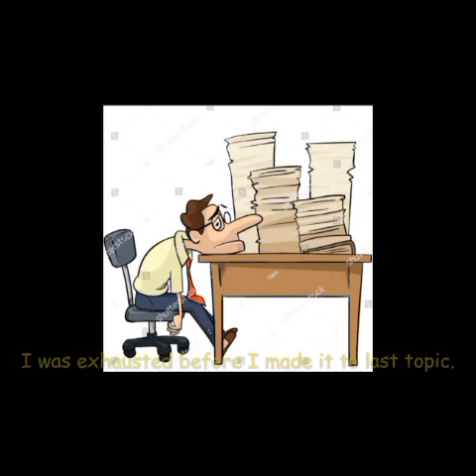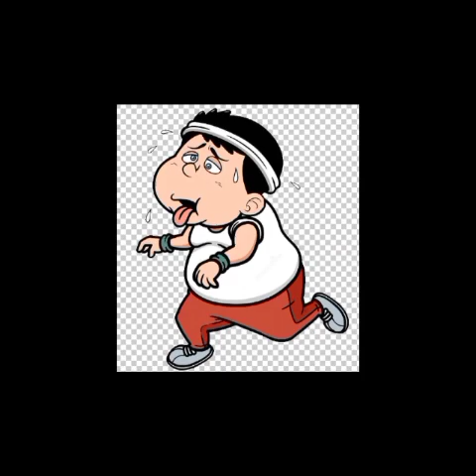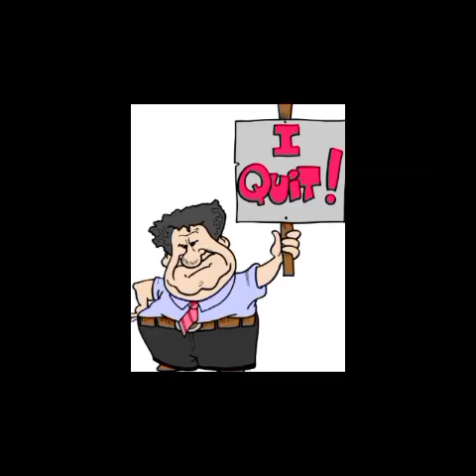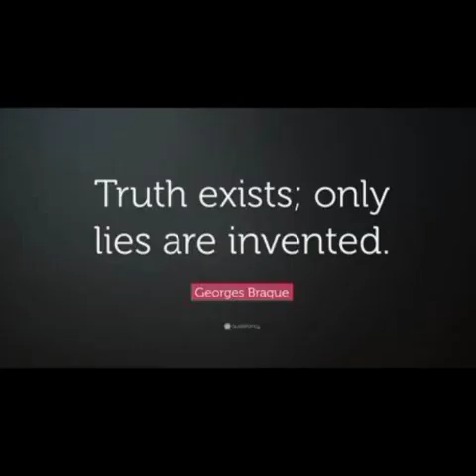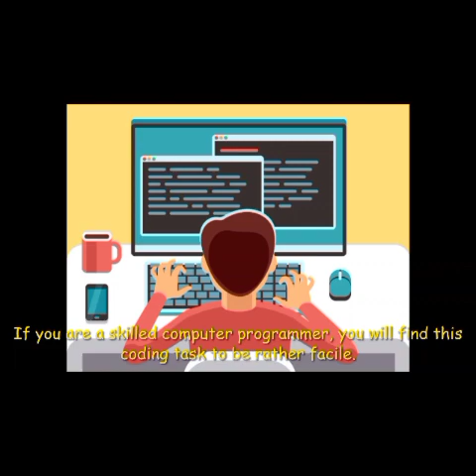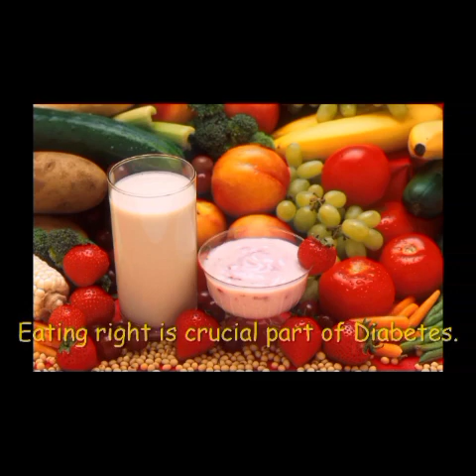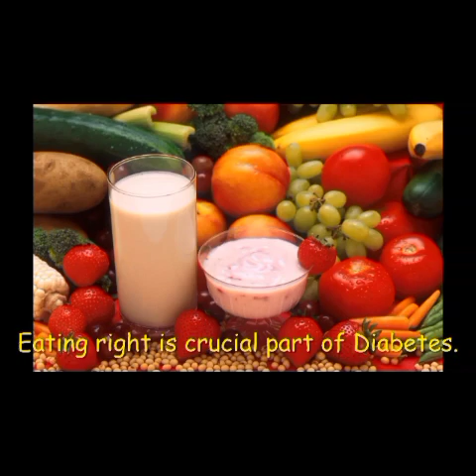PART:02 VERY vs ADJECTIVES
Learning English